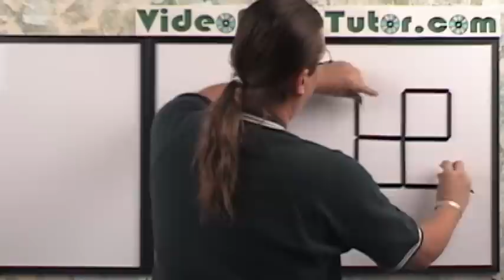Video Brain Teaser #3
Videos that provide viewers with brain teasers/mental puzzles. These may consist of problems dealing with the arrangement of matchsticks, coins, or other items. Also covered are pencil drawing challenges and others surprises.